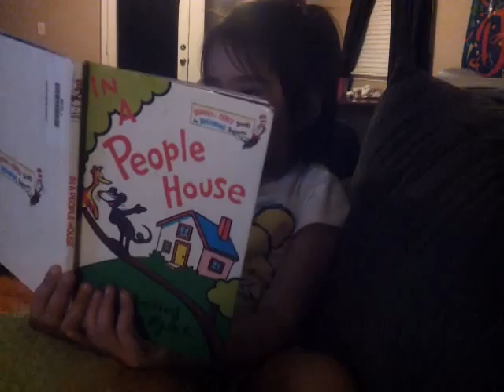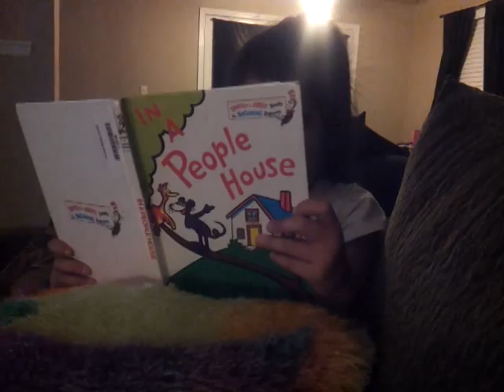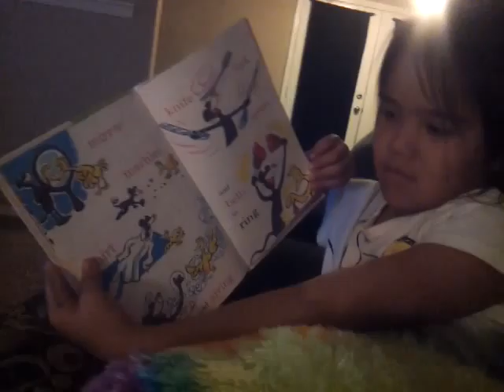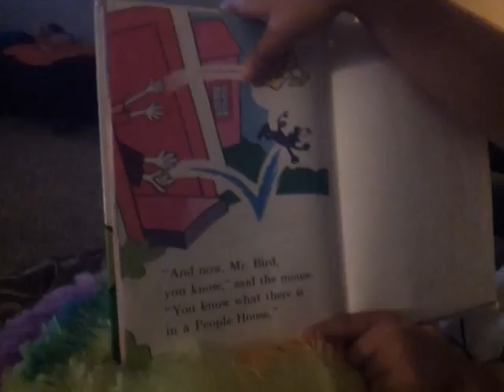Things in a People house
Baby pretending to read. Lol